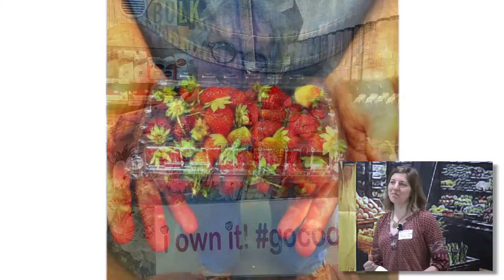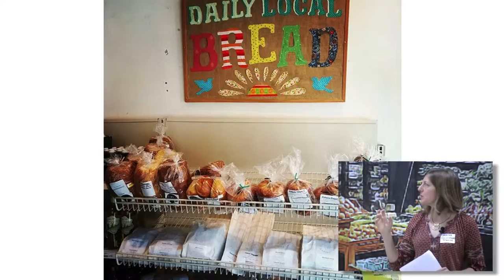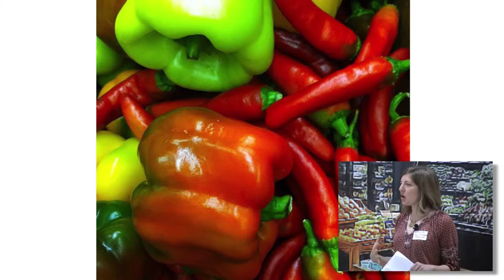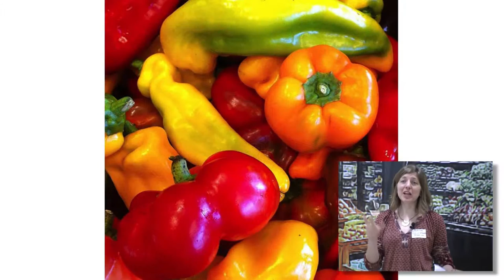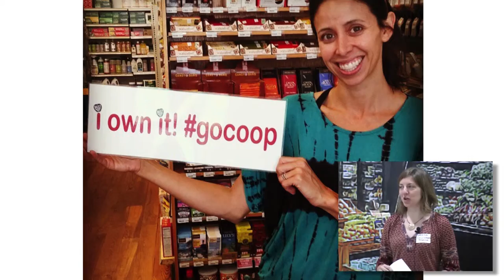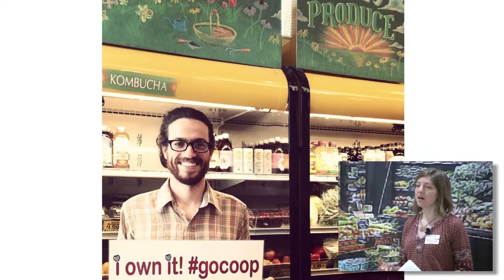The Hero's Journey of Growth - Delene Porter